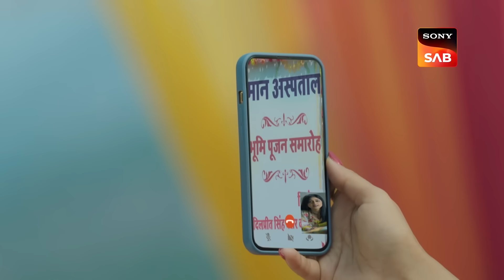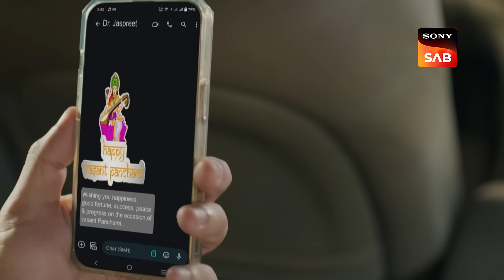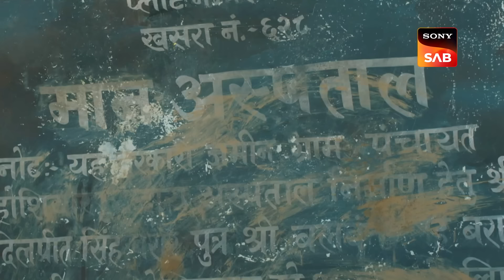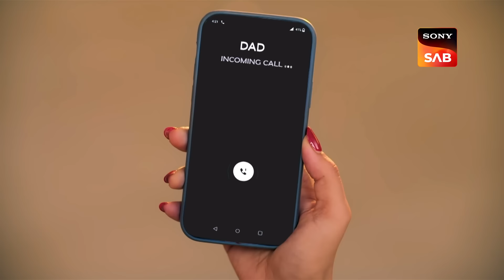Weekly ReLIV - Dil Diyaan Gallaan - Episodes 49 To 54 | 6 February 2023 To 11 February 2023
Weekly ReLIV is a special compilation of the week’s episodes and is created to give the viewer a feel of the show’s story and it’s high points. The weekly ReLIV here is created especially for the viewers who have missed the week’s episodes and would like to catch up on the plot of their favorite shows. Watch the Weekly ReLIV of Dil Diyaan Gallaan of the episodes from 6 February 2023 To 11 February 2023.

Episode No: (49 To 54) 6 February 2023 To 11 February 2023